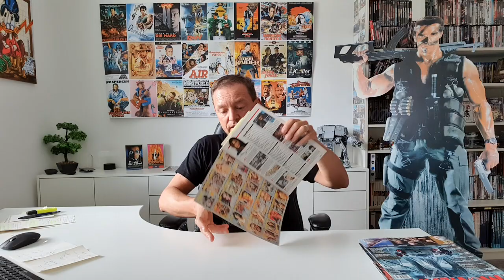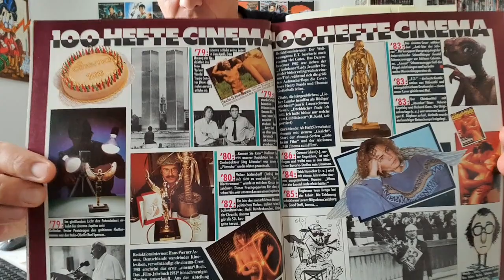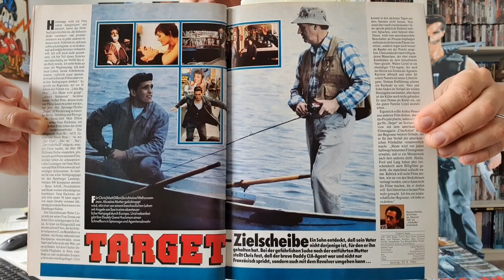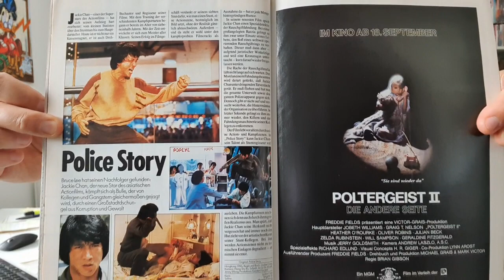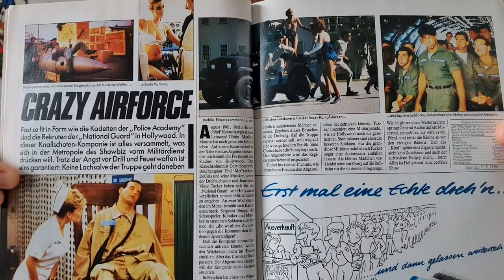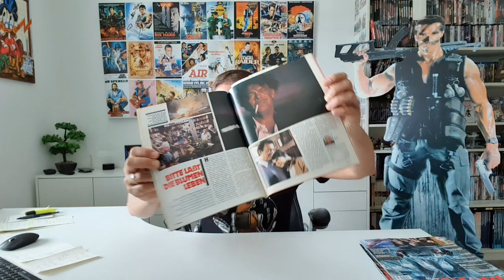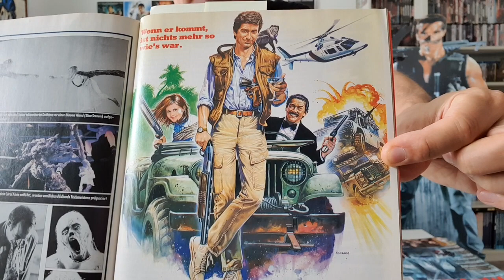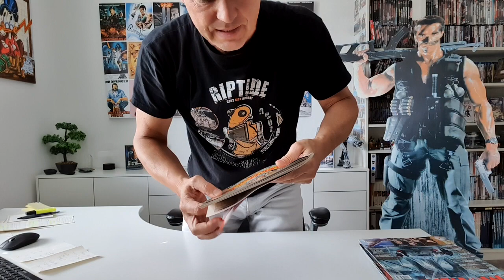18. CINEMA Review - Kino Heft 9/1986 - Spione wie Wir